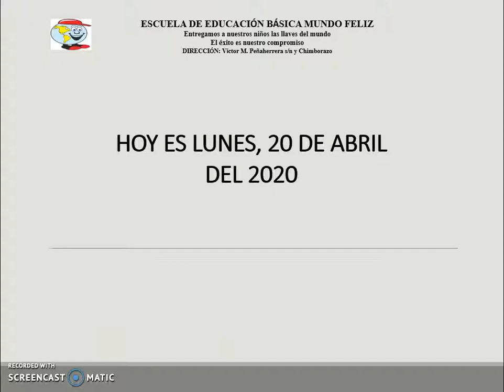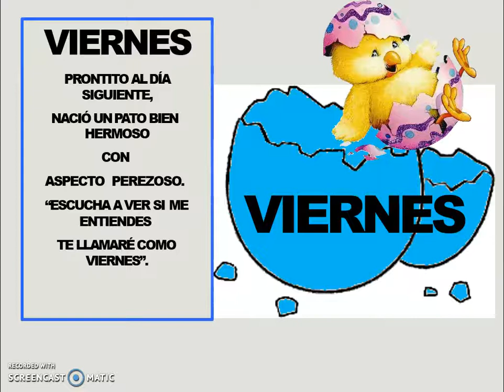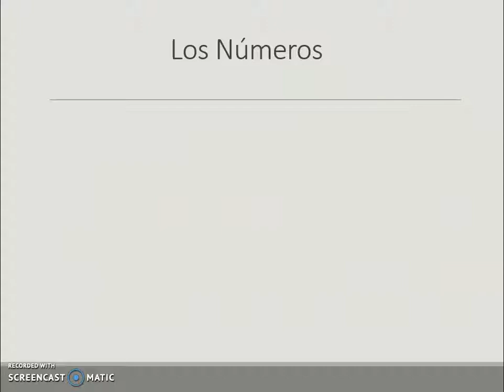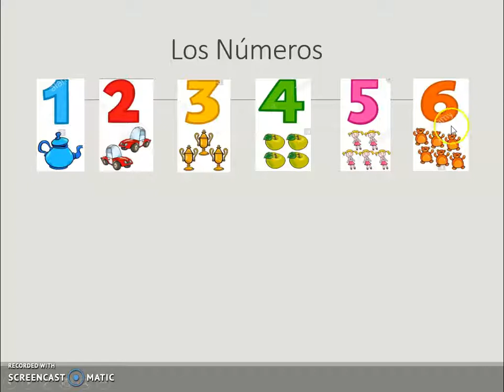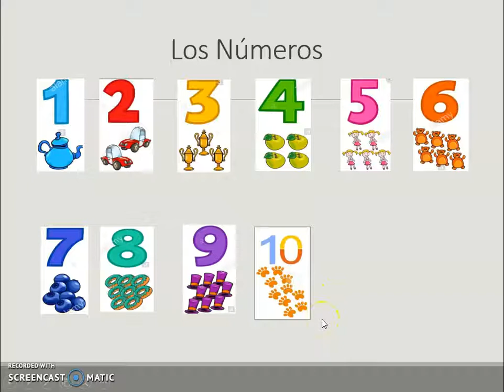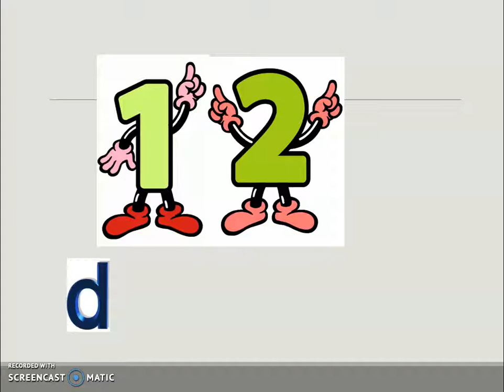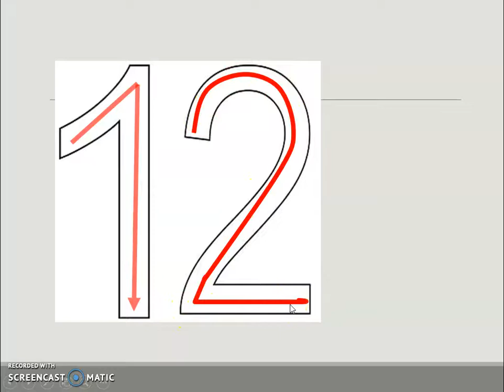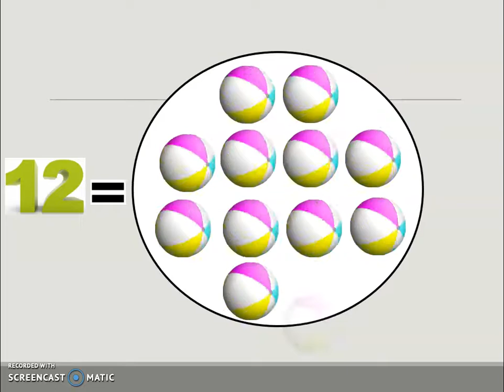El número 12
Primero A y B